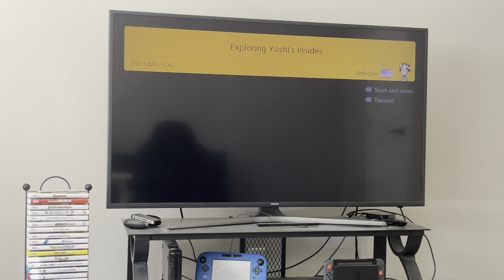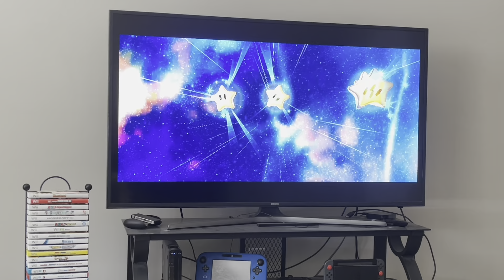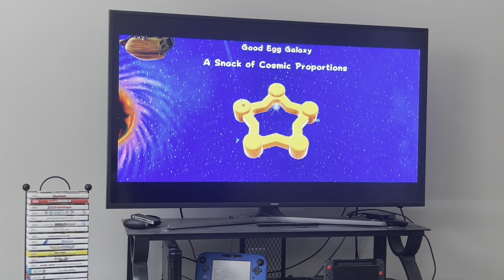My top 10 favorite Mario games (Outdated)